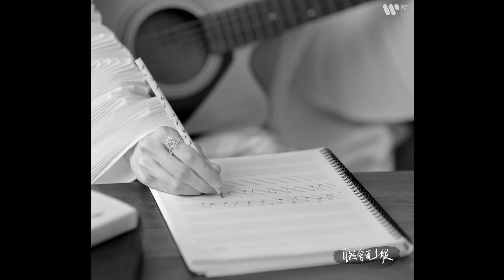于文文 Kelly Yu《幕间剧》收官情歌《门前雪》(Official Music Video)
于文文新专辑《于文文/幕间剧》收官情歌《门前雪》MV上线！于文文新歌再唱分手，只不过这次的分手很硬核——分手的时候干净利落不拖泥带水，分手后各人自扫门前雪，互不打扰才是最后的体面。MV独特的黑白片氛围感，利用光影场景的变化去展现分手和自愈，完美展现蜕变成长的于文文。